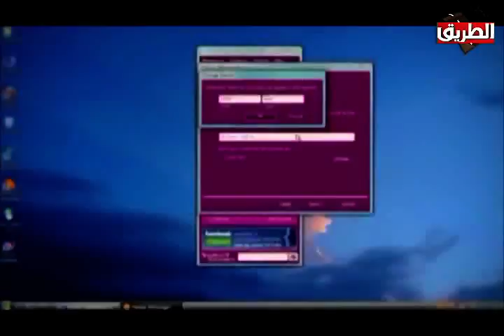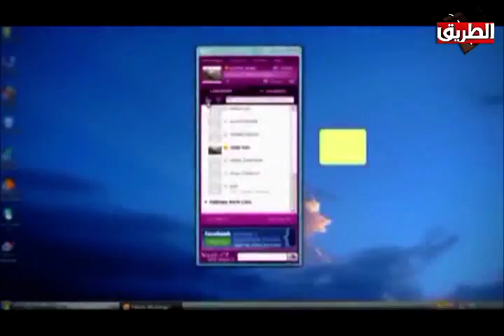خليك كوول 16 ديسمبر 2016